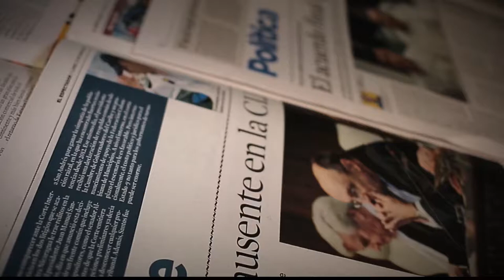Situación de los niños en Medellín [Parihueliando Con Vos] Telemedellín